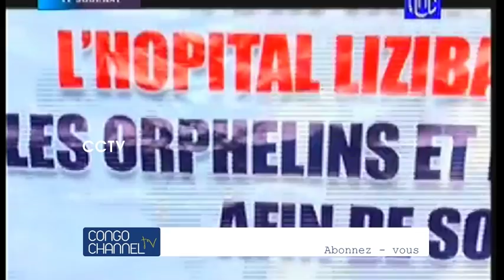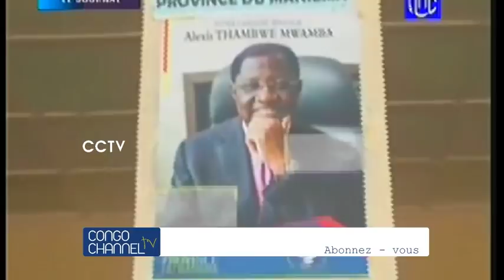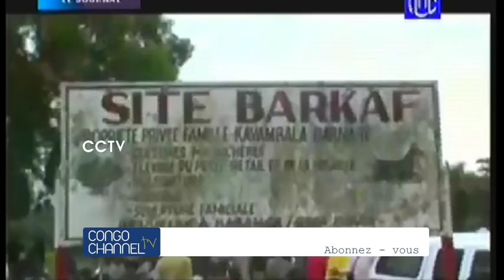Félix TSHISEKEDI frappe fort Ministre LUMEYA et le DG de l'ONATRA suspendu